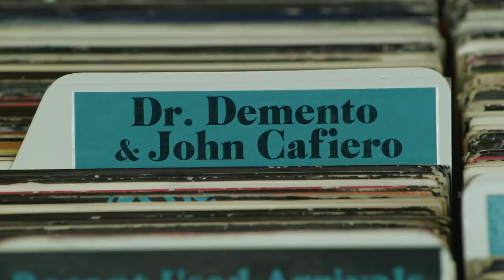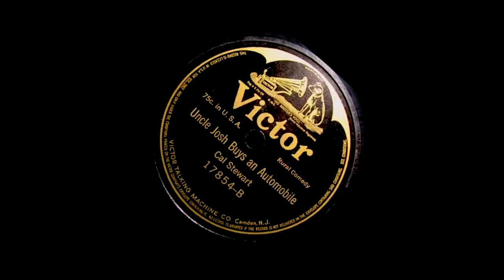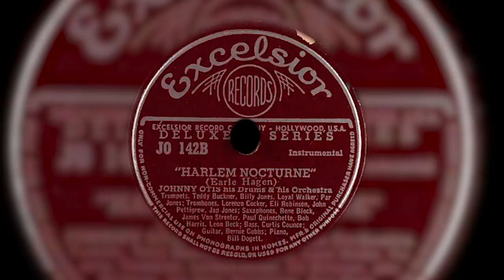Dr. Demento & John Cafiero - What's In My Bag?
Dr. Demento and John Cafiero go shopping at Amoeba Music in Los Angeles.

Check out their picks:
Cal Stewart - Uncle Josh's Letter from Home (78)
Spike Jones - Ugga Ugga Boo Ugga Boo Boo Ugga (78)
Johnny Otis Orchestra - Harlem Nocturne (78)
Napoleon XIV - They're Coming To Take Me Away, Ha-Haaa! (7")
White Boy Rapp - White Boy Rapp (12")
Shelley Berman - Inside Shelley Berman (LP)
Harry Manfredini - Friday The 13th: The Final Chapter [Original Soundtrack] (LP)
Gert Wilden & Orchestra - Schoolgirl Report (CD)
Bob Mehr - Trouble Boys: The True Story of The Replacements (BOOK)